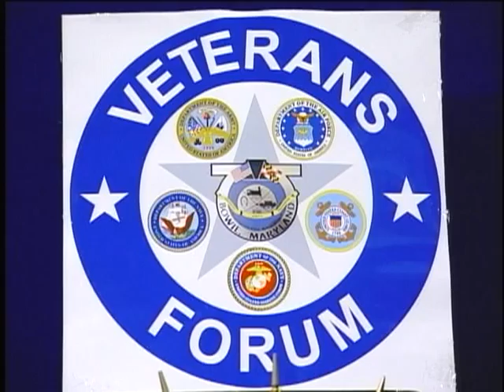Veterans Forum - Legislative Update 2/23/12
Vet_Forum_Feb23_2012_2847.mpg